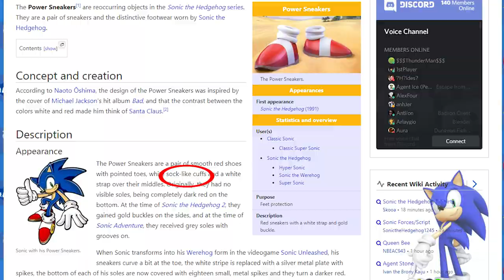Sonic: WWL&WWH (Super Smash Bros. Ultimate!)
My sonic looks better than current movie sonic and the new one they are gonna make.